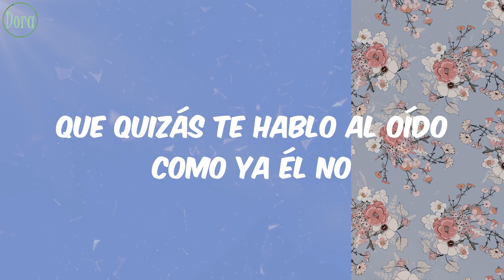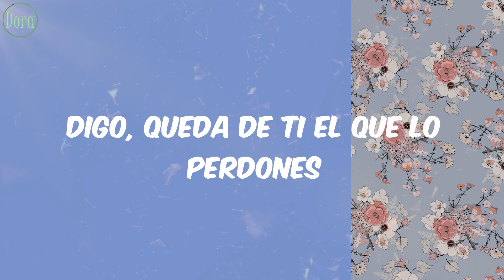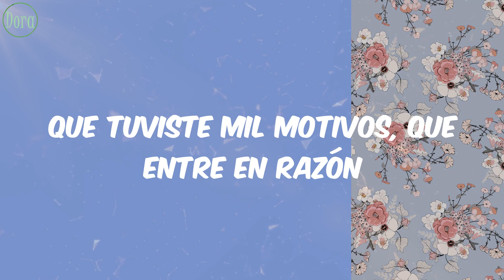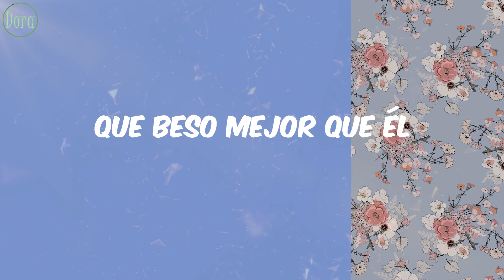Don Omar - Dile (Letra)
Letra Lyrics Dile Don Omar

Lyrics/Letras:
Dile que bailando te conocí
Cuéntale
Dile que esta noche me quieres ver
Cuéntale
Cuéntale que beso mejor que él
Cuéntale
Dile que esta noche tú me vas a ver
Cuéntale
Cuéntale que te conocí bailando
Cuéntale que soy mejor que él
Cuéntale que te traigo loca
Cuéntale que no lo quieres ver
Que quizás fue la noche la que te traicionó
Fue el perfume de mi piel lo que te cautivó
Que ya no tienes excusas pa' tu traición
Que tuviste mil motivos, que entre en razón
Que quizás te hablo al oído como ya él no
O en mí arde el fuego de la pasión
Ya no le mientas más y admite tu error
Y si es por mí no pidas perdón
Digo, queda de ti el que lo perdones
El que lo olvides o lo abandones
Porque con llorar no se compone
Entonces a mí dame otra noche
Otra, otra noche, otra
Ay, que yo no te boté
Aunque tú vuelvas con él
Cuéntale, cuéntale
Que beso mejor que él
Cuéntale, cuéntale
Cuéntale que tú me quieres ver